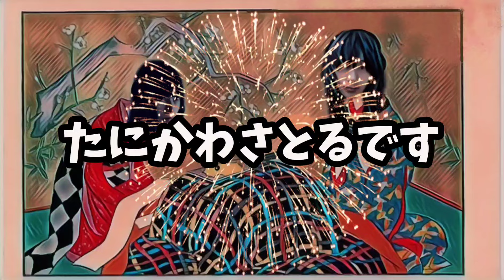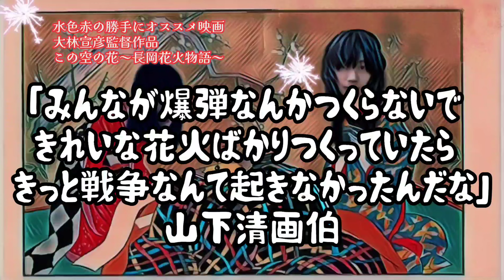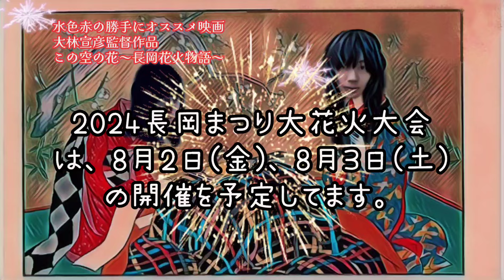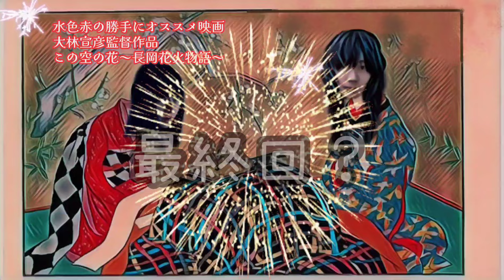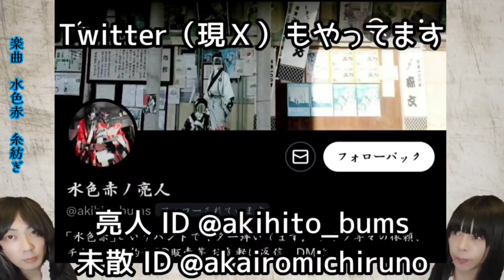〖語り〗『この空の花～長岡花火物語～』 大林宣彦監督作品 感想 水色赤の勝手にオススメ！語る！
『この空の花 -長岡花火物語』
2012年4月7日に公開された大林宣彦監督の日本映画作品。
1945年の長岡空襲とその後の長岡花火への流れを描いたセミドキュメンタリー映画である。
また大林自身初めて全編デジタル撮影により製作した長編劇映画である。

水色赤の観た感想を語っています！

写真AC様
OtoLogic様